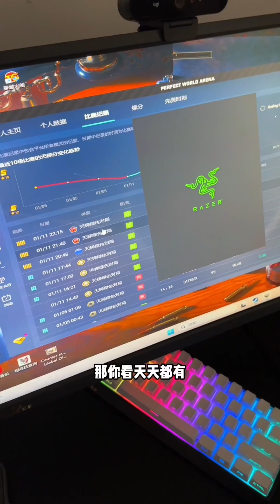AirChina Xu Tong will definitely live up to your trust. Be a good supervisor and let us make progre